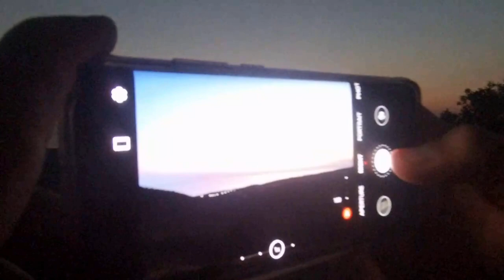Exploring Samothrace...Just a trip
We visited the Greek island of Samothrace during our summer vacation